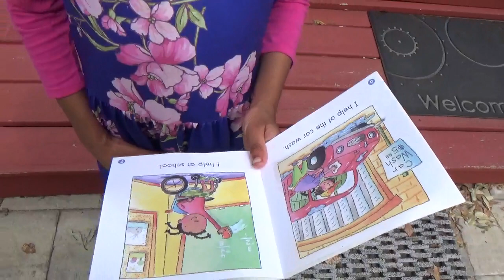The Raised Gardens & The Children at School 5-8-23